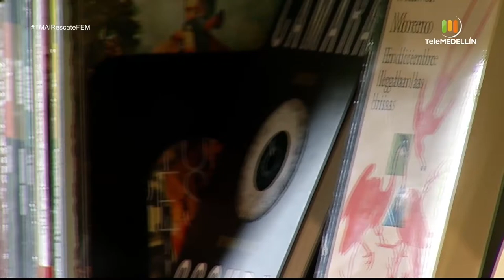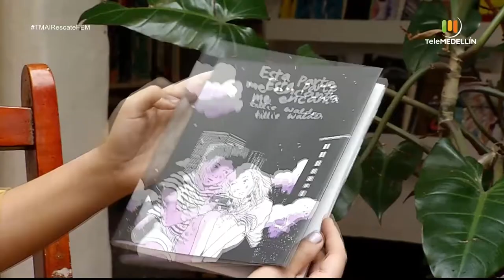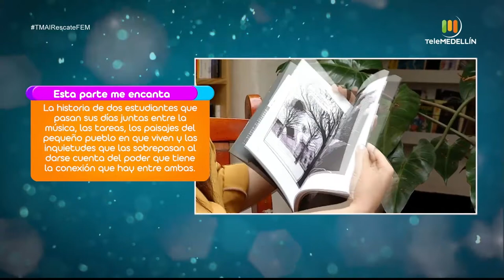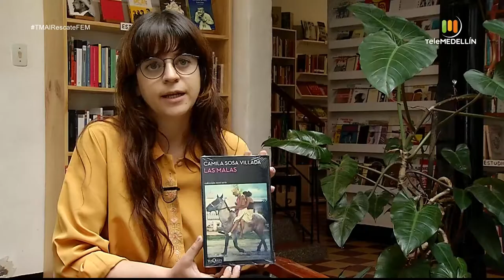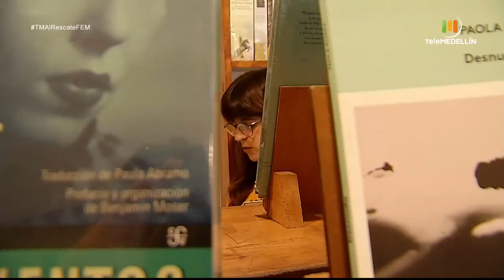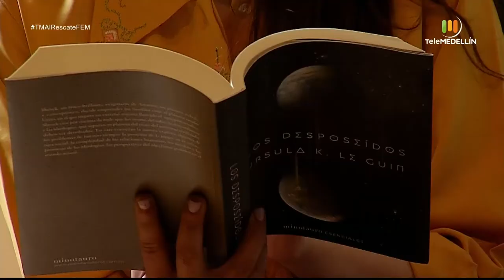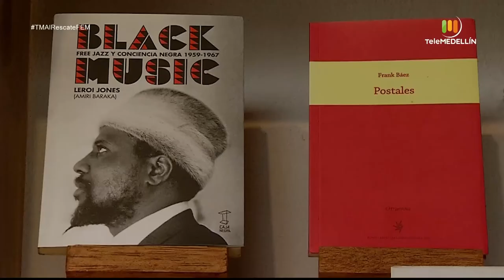Recomendados literarios [TM al rescate fem] Telemedellín